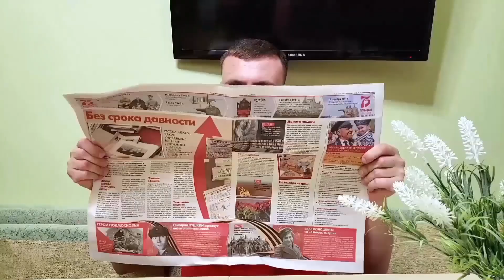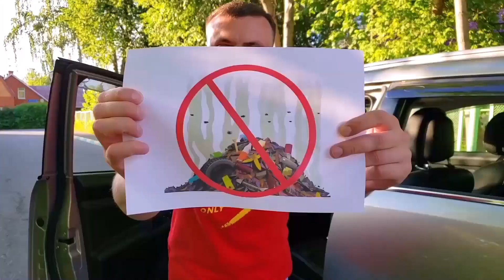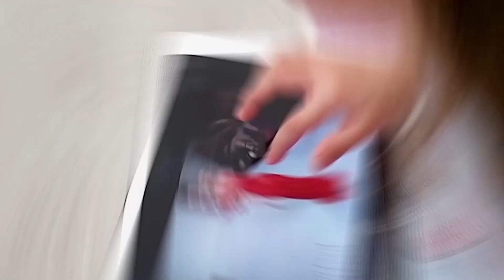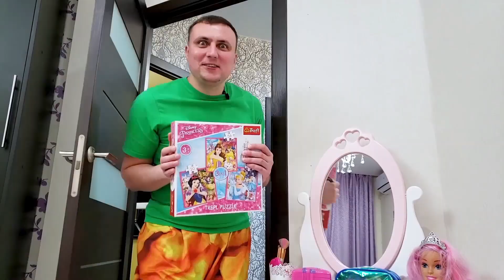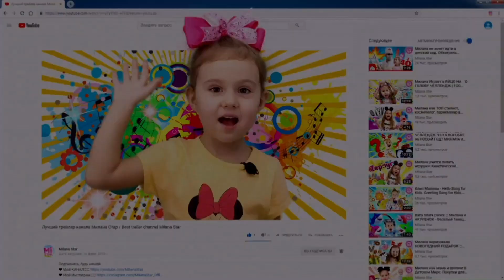Milana and New Episodes about Kids Behavior